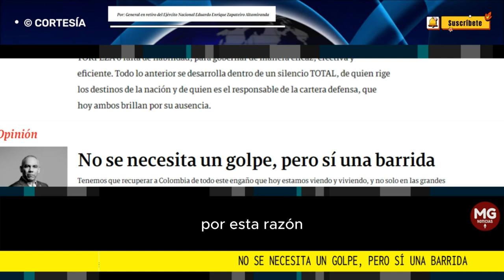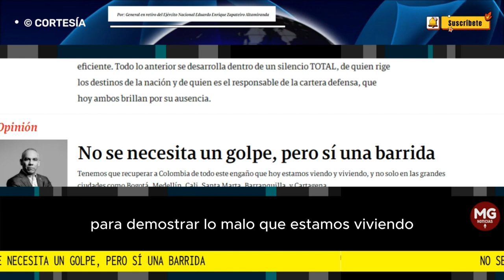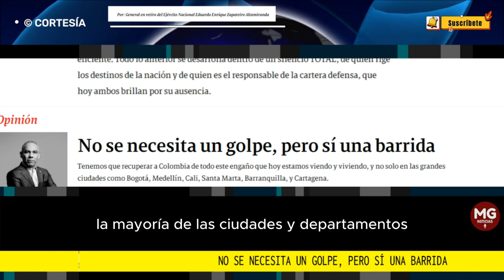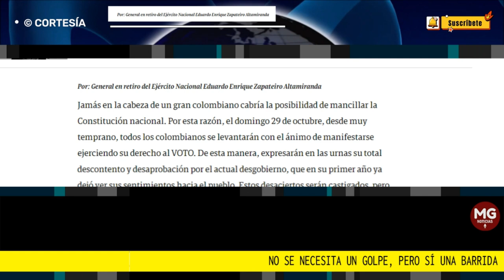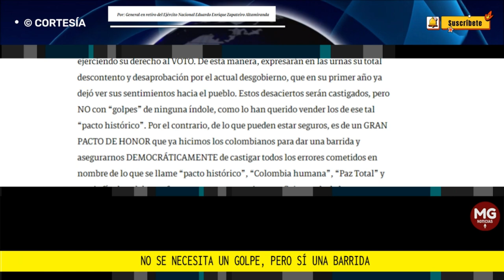NO SE NECESITA UN GOLPE, PERO SÍ UNA BARRIDA 🛑 Columna Eduardo Zapateiro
Tenemos que recuperar a Colombia de todo este engaño que hoy estamos viendo y viviendo, y no solo en las grandes ciudades como Bogotá, Medellín, Cali, Santa Marta, Barranquilla, y Cartagena.
Por: General en retiro del Ejército Nacional Eduardo Enrique Zapateiro Altamiranda
SEMANA